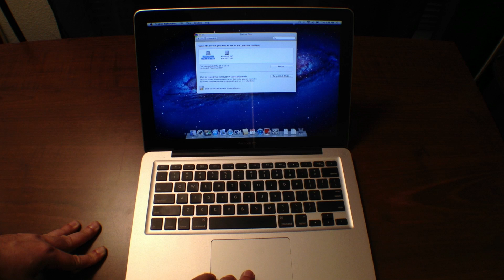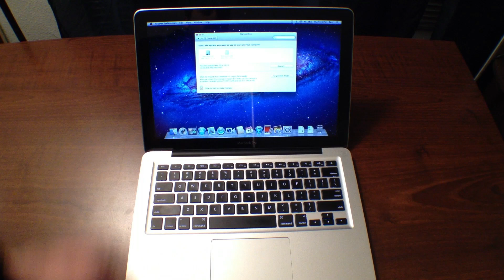OWC SSD vs Standard Apple Hard Drive Speed Test - Data Doubler Install Part 3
- In this video I show you the completed installation of the OWC Data Doubler, with the dual hard drive configuration. I compare boot times between the OWC SSD, and the standard Apple platter Hard Drive, and also discuss some of the benefits of upgrading your Mac or PC to a Solid State Hard Drive.